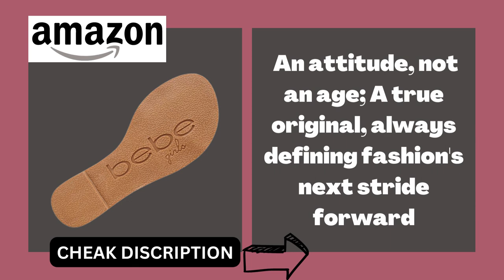bebe Toddler Girls’ Sandals – Leatherette Strapped Gladiator Sandals with Heel Zipper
Product Details
Origin:Imported
Closure Type:Zip

OFFICIALLY LICENSED BEBE: Girls' leatherette sandals with braided straps; An attitude, not an age; A true original, always defining fashion's next stride forward
HIGH QUALITY SANDALS: Lightweight, comfortable open toe sandals for girls; Perfect match that will look super cute with just about any outfit; Surprise your little girl with a pair of fashionable summer shoes and let her stand out wherever she goes
EVERYDAY COMFORT: These adorable girls' sandals are designed for everyday all-day comfort; Ideal for spring and summer picnics, parties, and travels; Various sizes to choose from ensure a perfect fit; Let your daughter step out of her boring everyday shoes and into the cute and colorful summer sandals
VERSATILE SUMMER SHOES: Let your baby girl wear these summer shoes on vacation and to the pool or beach; Perfect casual footwear to wear around town on spring and summer days; Stylish sandals for girls make a great gift for your little miss; Perfect gift idea for daughters, sisters, nieces, granddaughters, cousins, and friends
CONVENIENT: Step in and step out; Ideal sandals for girls and parents who want to get ready quickly and start their day of fun; Convenient heel zipper allow for easy on and off; These comfortable and cute sandals with glittering details are a must-have for any summer wardrobe.